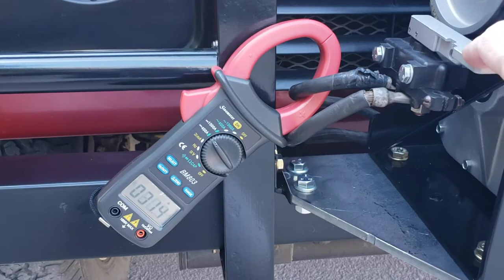Winch Warn 5687. Belleview. Parte 37.